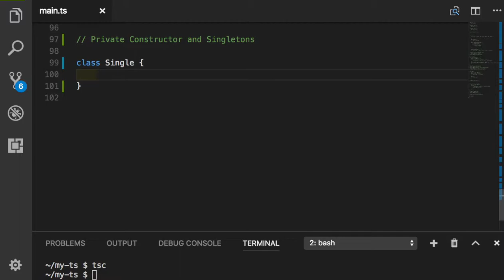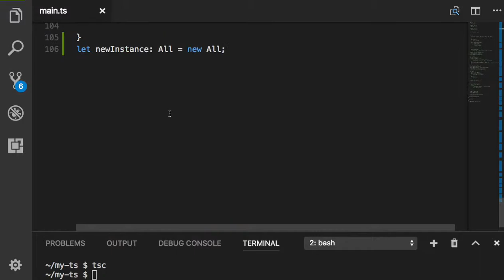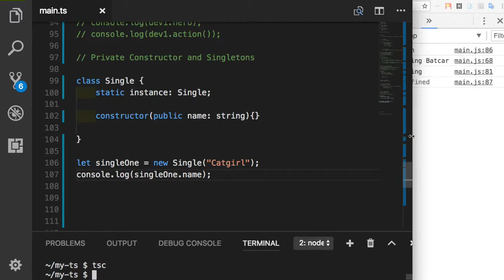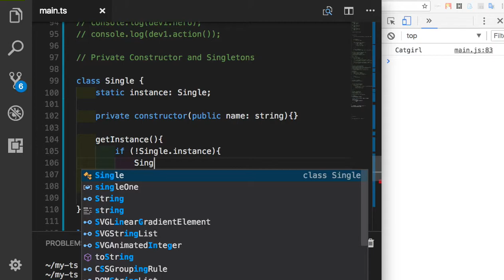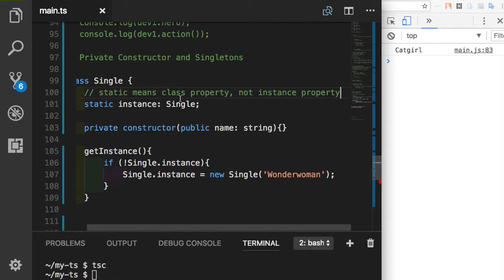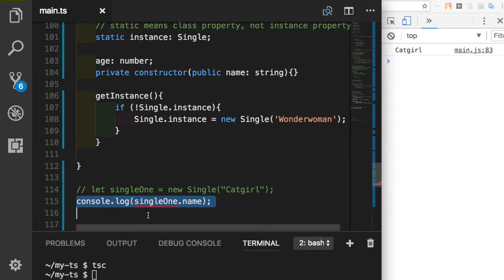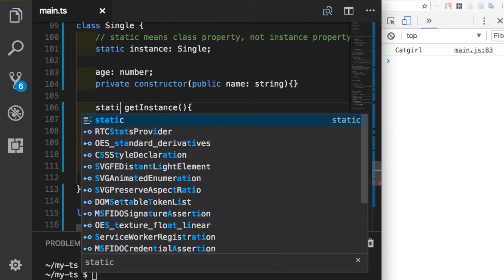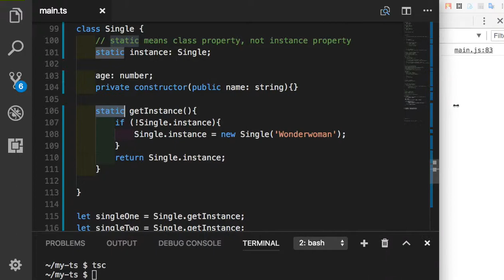TypeScript 029 - Private Constructor and Singletons